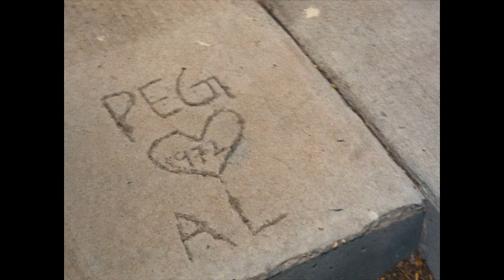The Killers - Notes From A Quiet Town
Music video by The Killers performing Notes From A Quiet Town.